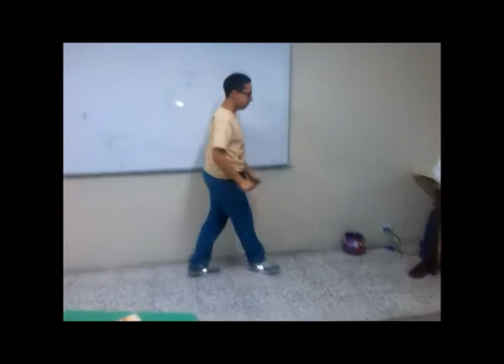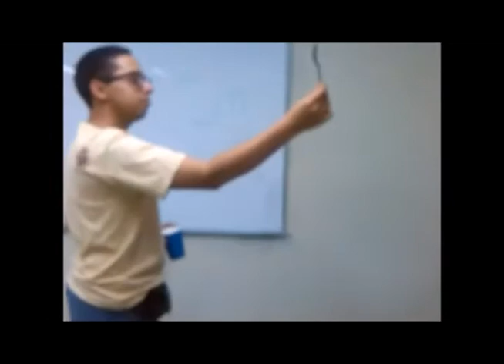Como hacer una tetera eléctrica en casa, en México